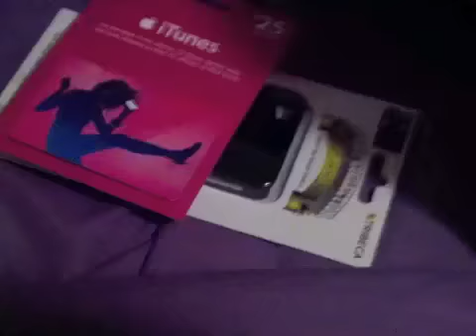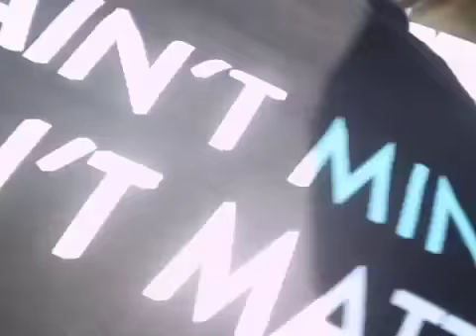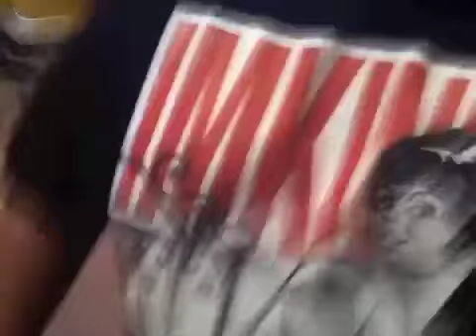My O'odham Life #4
O'odham - Means "people" in my native language. I'm half Tohono O'odham(desert people) & Akimel O'odham(river people); 1OO% Native American.